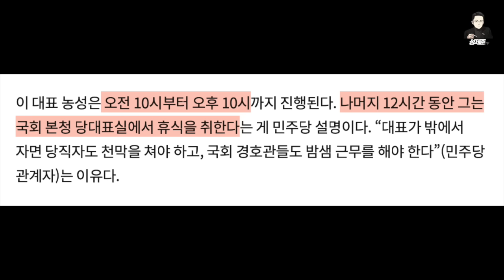단식 5일차라는 이재명 대표의 상태가... [성제준TV]